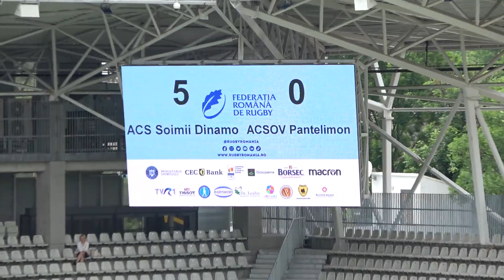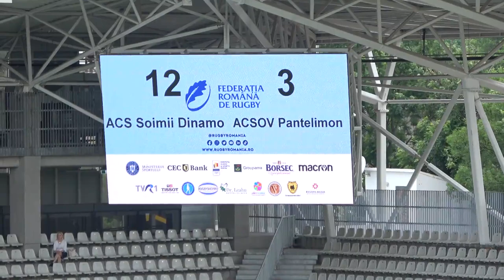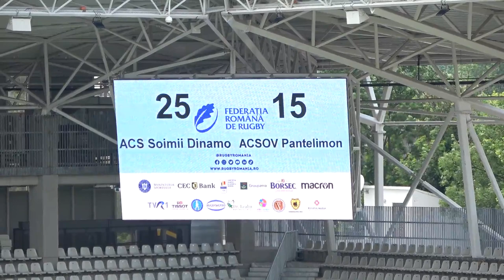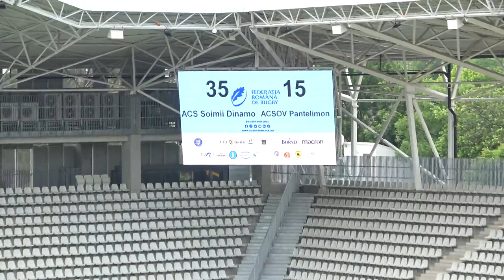Meciul de Rugby între ACS Șoimii Dinamo - ACSOV Pantelimon. Finala DNJ U16 - 29 mai 2022